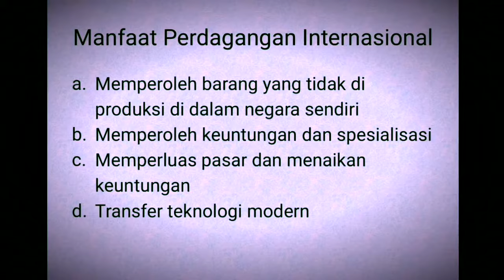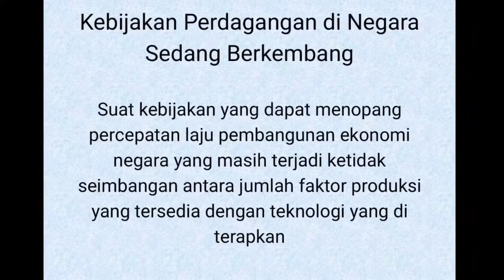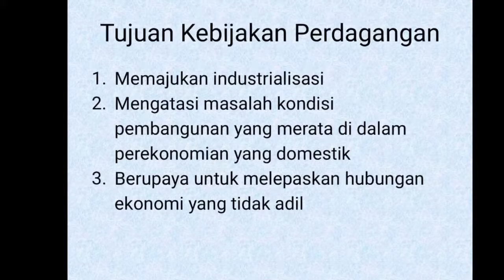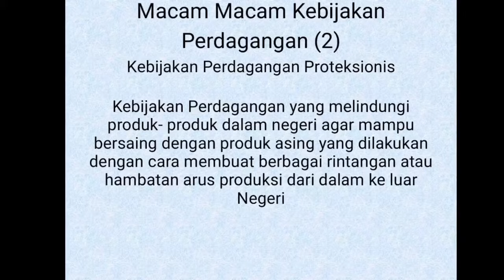PERDAGANGAN INTERNASIONAL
VIDEO INI MERUPAKAN TUGAS MATA KULIAH PEREKONOMIAN INDONESIA DOSEN ERY TEGUH PRASETYO